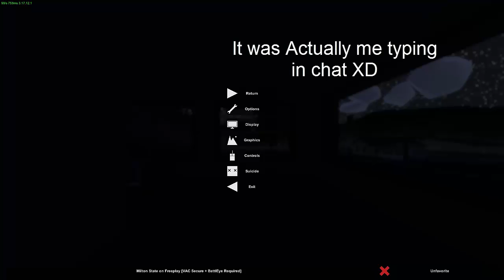Unturned Season 1: Milton State Ep. 1 (The Reboot)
We will be working hard to keep a solid schedule going.

Mondays Group Video (w/ alternating perspectives each week)

Wednesdays The DeafPuppy Solo series

Fridays Fatherhumpkins Solo series

Saturdays Awesomizer90 Solo Series

Sundays DaJokesta123 Solo series

Special thanks to DeafPuppy for the Intro, Fatherhumpkins for the Outro, and DaJokesta123 for making the music for both!!! And Thanks to Nathan for not ruining anything for once!